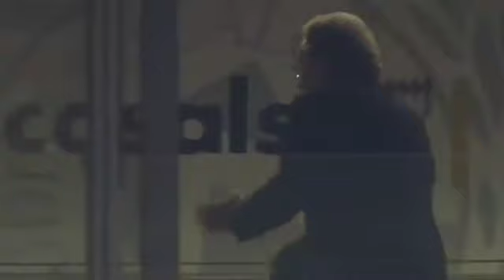Udinese 3 1 Fiorentina 13/01/2013 All Goals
Udinese 3 - 1 Fiorentina - 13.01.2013